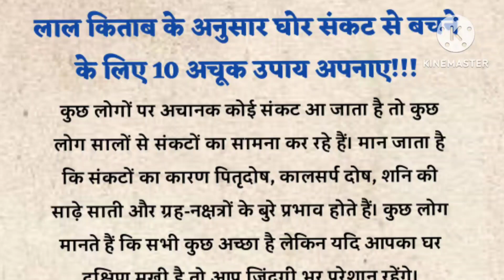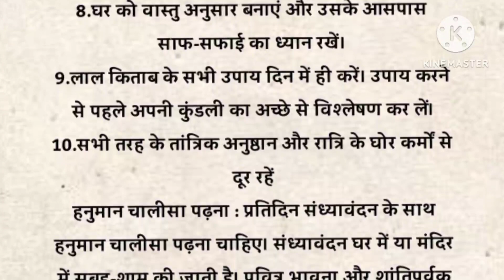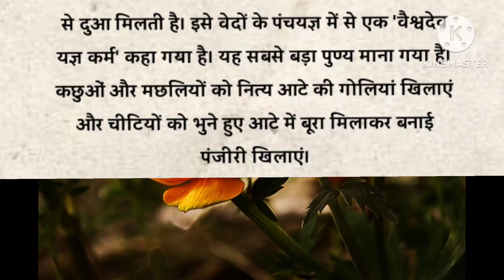घोर से भी घोर संकट दूर करेंगे लाल किताब के अचूक और सिद्ध टोटके | best Line | vastu tips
Namak ke chamatkari upay
Namak ke fayde
Namak se najar kese utare
नमक के टोटके
नमक के टोटके और उपाय
नमक से नजर कैसे उतारे
नमक से नजर उतारने का तरीका
नमक के चमत्कारी फायदे
नमक के फायदे
suvichar
quotes
hindi
Acchi kahan
iacchi kahaniyan
hindi Story
hindi stories
hindi kahani
hindi kahaniyan
urdu stories
urdu story
urdu kahani
urdu kahaniyan
Acche vichar
acchi baatein
Hania voicea
motional stories
lessonable stories
lessonable story
acchi acchi kahaniya
Story time
Hania quotes
emotional voice story
love story
hindi kid story
hindi stories
hindi story
story hindi
motivational story in hindi#moralstories